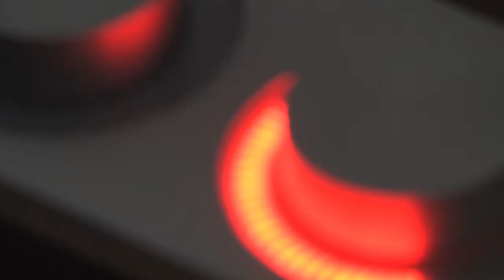Vol.at.ilit.y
Tiede, taide, teknologia ja luonto yhdistyvät runolliseksi kokonaisuudeksi taiteilija Tomi Paasosen ja Tiago Da Cruzin tanssiteoksessa. Videossa näkyvästä poiketen ensi-ilta Barker teatterissa 20.10. klo 19. Näytökset 22., 24.,26.,28., ja 30 lokakuuta 2011.